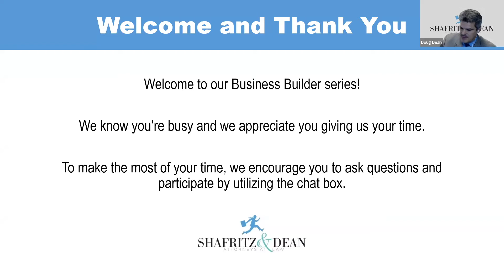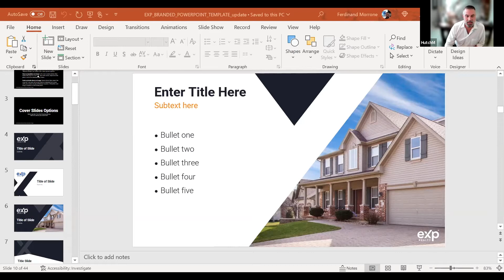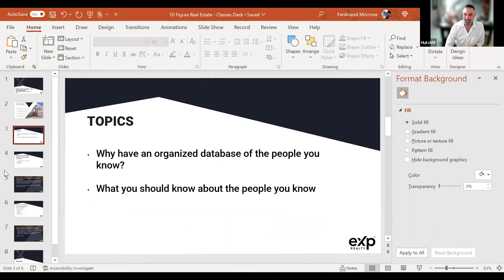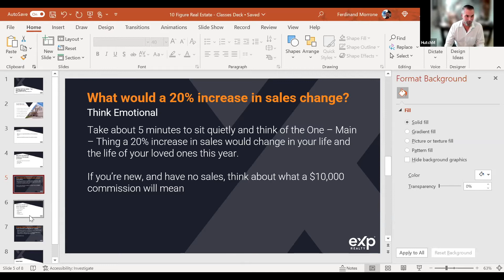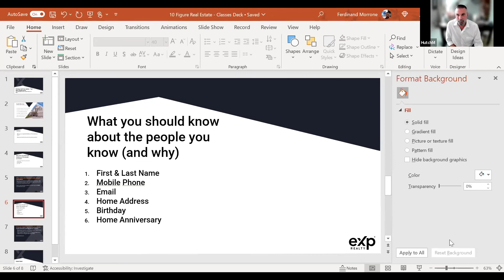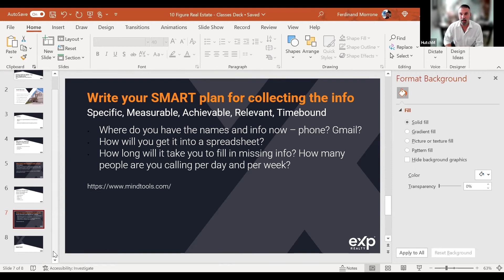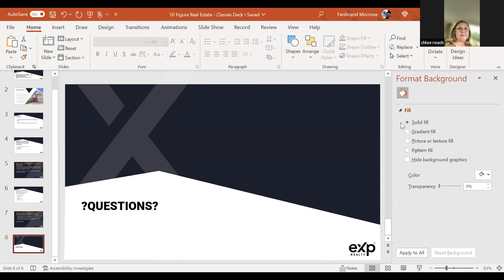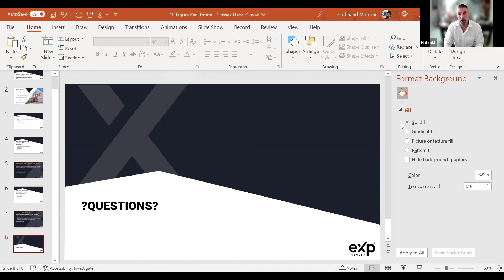Business Builder Series Episode 16: Hutch Morrone